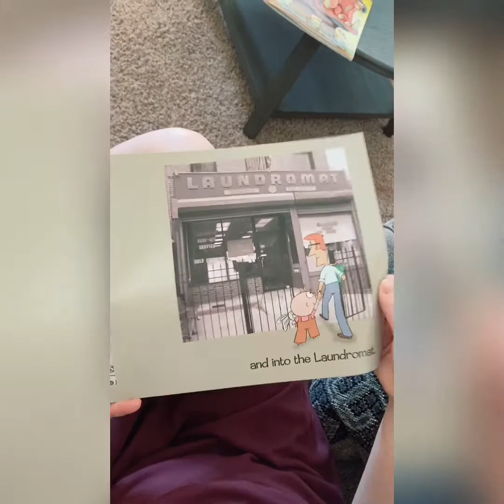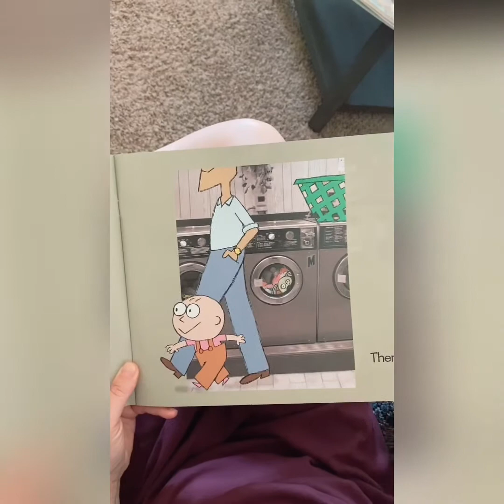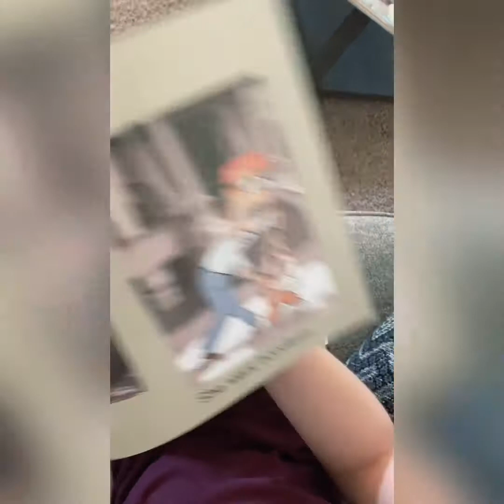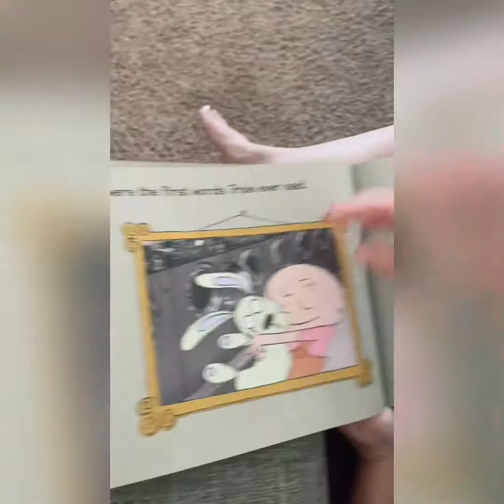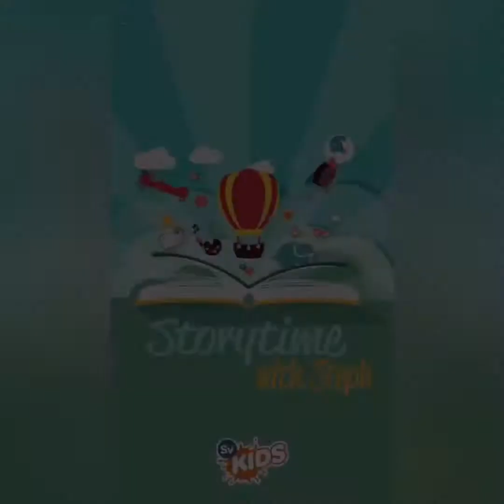Storytime w/Steph | "Knuffle Bunny" by Mo Willems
Join us for "Storytime with Steph" every weekday at 7pm.  You can catch the latest story here on our YouTube channel or on our SV Kids Instagram page!

SV Kids is here to provide an opportunity for kids and families to meet, know, and follow Jesus through engaging, age appropriate teaching and worship.  We are passionate about partnering with parents and providing opportunities for children to build life-long faith of their own. This is why at Sun Valley we partner with Orange for curriculum content to make a difference in the next generation that will last a lifetime.